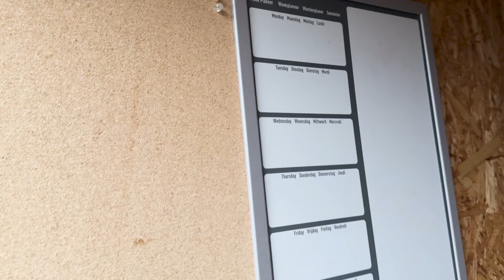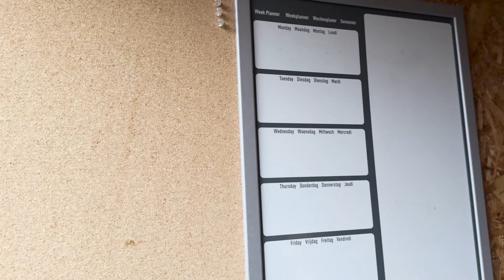Ev Turu - Hollanda'da 2. Evimiz !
Hollanda'da Ev turu videomuza hoş geldiniz! Bu videomuzda sizlere Hollanda'nın klasik eski evlerinin içini gösterdik. '' Hollandalılar nasıl evlerde yaşıyor? '' diye merak ediyorsanız bu video tam size göre :)

Eğer daha ayrıntılı bilgi edinmek isterseniz instagram ve blog sayfamıza da bekleriz.

İlginizi Çekebilecek Diğer Videolarımız:

v=cvw9WAHsAPA&list=PLJFtHs_3ZVglRVxS0gn9A9zDDLZZBTyUq

Tam bir yıl önce yepyeni bir hayata başladık. İki kişilik küçük bir aile kurduk, Hollanda'ya taşındık ve hayatımızın en güzel dönemlerini yaşamak hayaliyle kendimize bol bol seyahat etmek için bir hedef belirledik. İlk birkaç videomuzda çekim hataları göreceksiniz, umarız bu durum tadınızı kaçırmaz. Ama buralarda çok yeniyiz ve umuyoruz ki hem birlikte upuzun bir keşfe çıkacağız, hem de yeni şeyler öğreneceğiz.

Bu süreçte bize destek olmak isterseniz, bizi takip edebilir, videomuzu beğenebilir, bildirimleri açabilir, fikir ve sorularınızı yorumlarda bizimle paylaşabilirsiniz :)

Bahçeli ev. Ev turu, Hollanda ev turu, Amsterdam ev turu. Hollanda'ya taşındık. Hollanda ev turu, kanal evi, ev fiyatları.